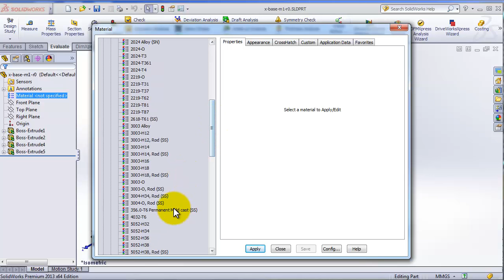Solidworks - add material & mass properties